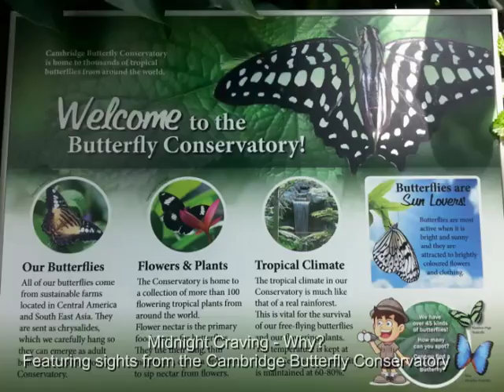Cambridge Butterfly Conservatory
Midnight Craving - "Why?" -
With sights from the Cambridge Butterfly Conservatory.

Cambridge Butterfly Conservatory - an amazing place to have a romantic date or a family outing.

The staff at the Cambridge Butterfly Conservatory was very friendly and knowledgeable.

The actual sanctuary with the butterflies and birds is simply breathtaking.

"Midnight Craving" - "Why?"
From the album "Break Free" - available now in major online stores:
Also on Amazon Music & Spotify